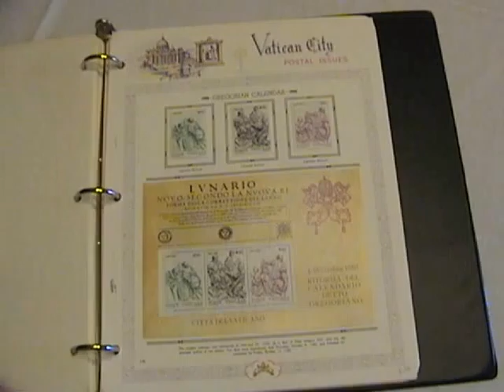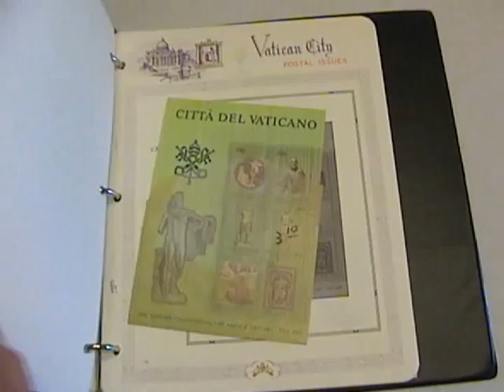VaticanCityBlack3RingBinderOverviewMovie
Vatican City Black 3 Ring Binder Album Overview Movie